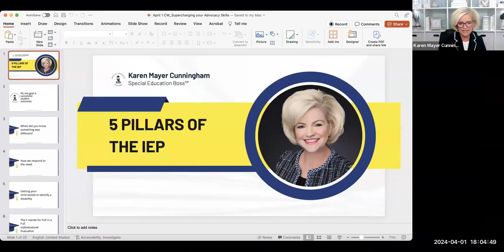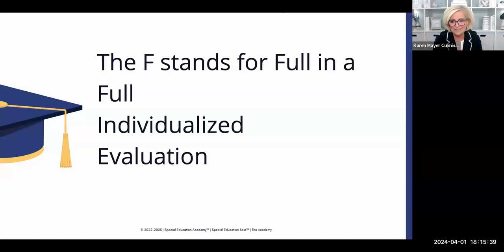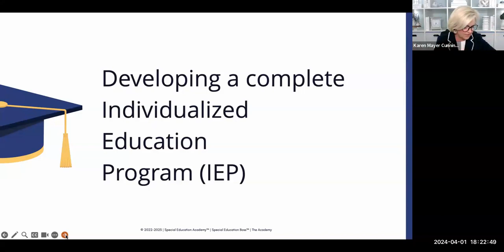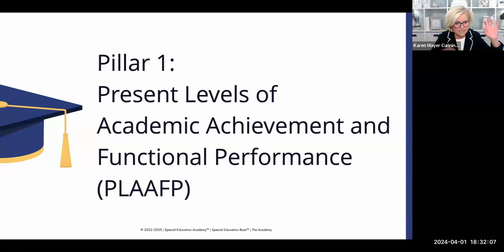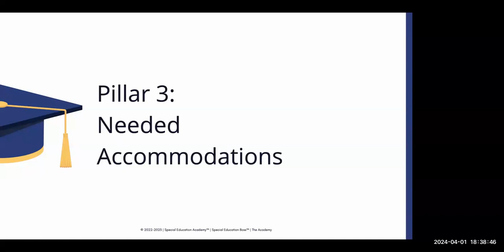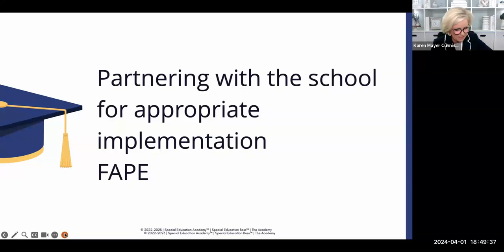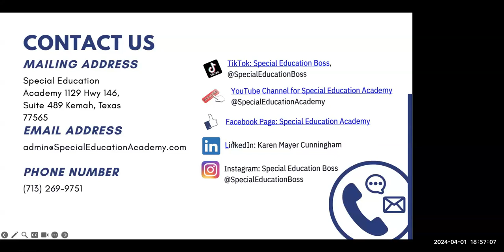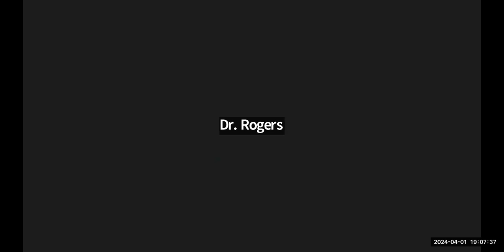Supercharging Your Advocacy Skills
WTAMU Center for Learning Disabilities Workshop